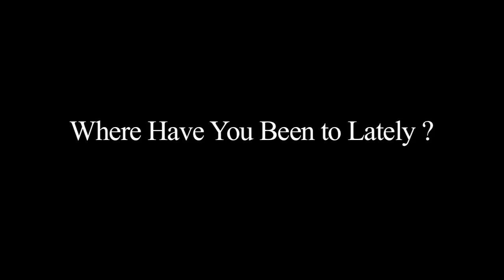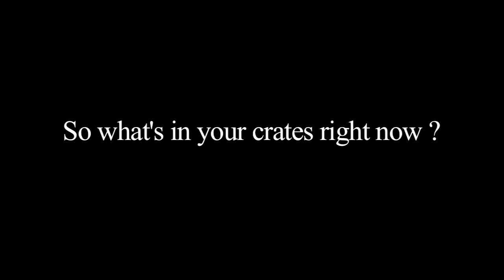Globo Loco Episode 1: DJ Anjali and The Incredible KId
John-Henry talks with Anjali and The Incredible Kid in The Zoppa Room about travel, Music and DJ culture in Portland, Vinyl, and other stuff.